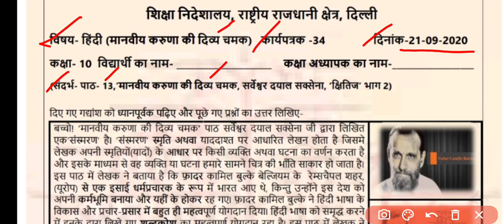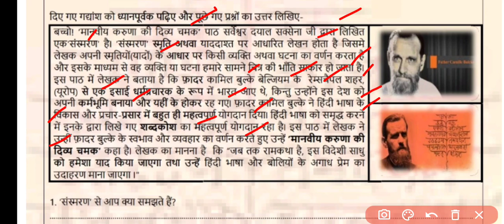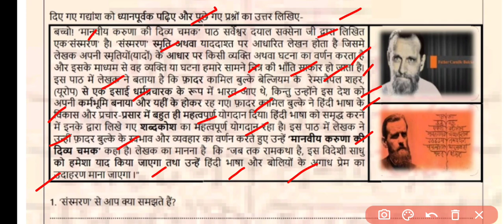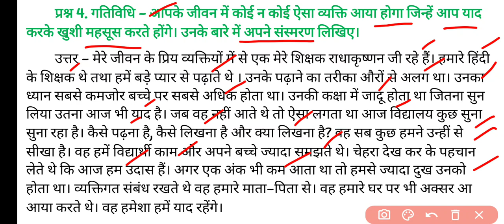Class 10 Hindi Worksheet 34 | Worksheet 34 Hindi Class 10 Hindi Solution 21 September Govt School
Class 10th : सब्जेक्ट : हिन्दी Hindi || Doe Worksheet-34 Solution || 21 September 2020  Subject : Hindi हिंदी  Topic : Worksheet Hindi
21 September 10 class worksheet 34
21 September 10th class worksheet 34
21 September worksheet 34
21 September worksheet 34 Hindi
Hindi class 10 worksheet 34
Hindi doe worksheet Doe worksheet 10th class
class 10 worksheet Hindi
class 10 ki worksheet 34  21 September doe worksheet class 10
class 10 worksheet 34 आज की सारी Worksheets के लिंक Date 21 September 2020 : All DoE worksheet
10th class All DoE worksheet Solution
Class 10 : English Medium : Daily DoE worksheet Solution : DoE Delhi Govt school
Class 10 Hindi worksheet 34
Here are Class 10 Hindi Worksheet Solution in easy language with written Answers.
Hindi Worksheet 34 Solution
21 September 10 class worksheet 34
21 September 10th class worksheet 34
21 September worksheet 34
Hindi class 10 worksheet 34 Hindi doe worksheet Doe worksheet 10th class
Hindi class X worksheet,
10th class All DoE worksheet Solution
WorkSheet-34
class 10 worksheet 34 DoE Delhi Govt school
 हिंदी Medium
 Geography Guru Published on Sep 21, 2020 Class 10 Worksheet 34 Hindi I  DOE Worksheet 34 | हिंदी Medium. Telegram Channel Link 👇🏻
Worksheet 34 Hindi Class 10th 21 September 2020
Hindi worksheet 34 Class 10th worksheet 34 Hindi medium
Class 10th worksheet English Medium
Class 10th worksheets Class 9th and 10th worksheets
21 September 2020 worksheets DOE worksheets 34 solution DOE worksheets 34 solution in Hindi
DOE worksheet 34 solution in English HINDI worksheet
Hindi worksheet solution worksheet
Geography Guru Worksheet solutions in Hindi